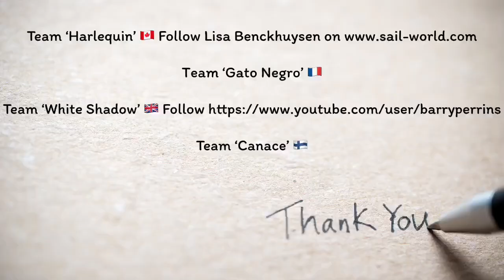Is sailing fixing the boat in exotic places?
Watch this sailing video to find out whether 'sailing is fixing the boat in exotic destinations' from full time sailors, with years of hands-on sailing experience, that are currently on an around the world sailing adventure.

During our sailing around the world adventure, the myth of ‘Sailing is fixing the boat in exotic places’ kept nudging us. Although sailing around the world involves a lot of prep work and thorough planning, our sailing experience was that once you set sail you just need to maintain the boat and do the odd repair. So, we asked fellow sailors for their opinions and here we are sharing them with you via this sailing video.

We are ‘Outwiththewind’ sailing around the world aboard out sailing boat Mehalah, an Oyster Mariner 35. Our sailing experience, although at times challenging, was luckily event less so we could just sail on. We had the time to fully enjoy the exotic places we visited with their unique people and cultures. In our next sailing video, we will be sharing with you ‘why sailing is the best way to see the world’. Thanks.